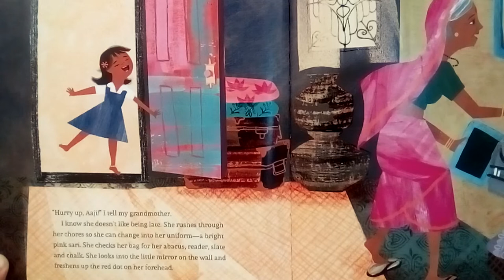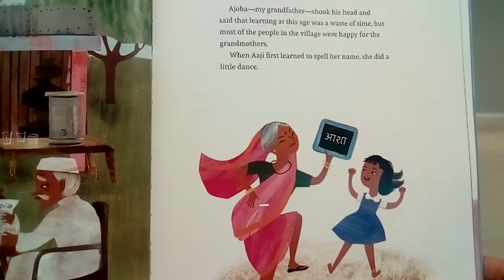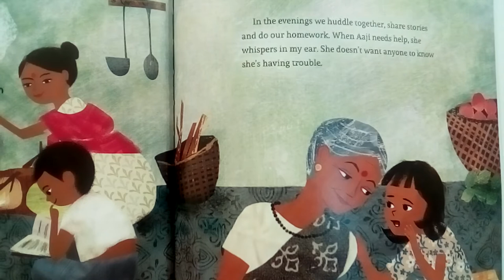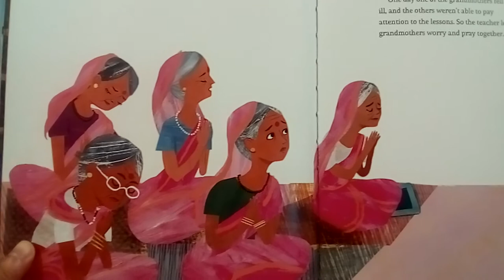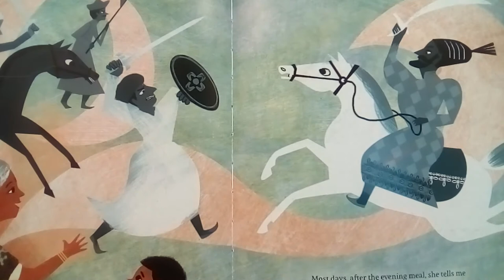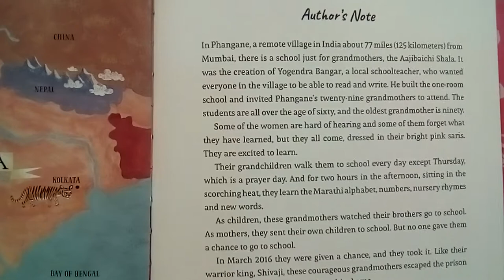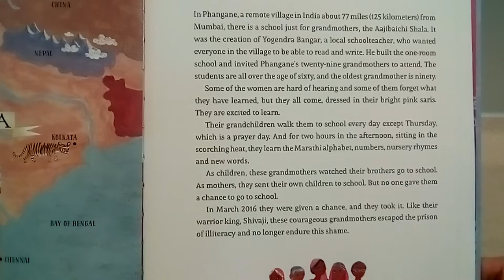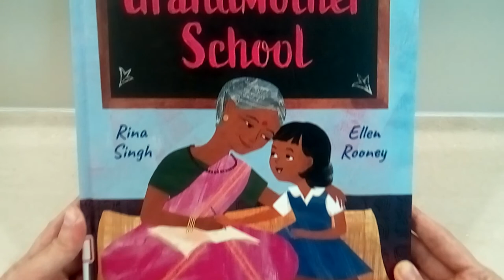Grandmother School | Illustrated story book | Indian stories read aloud in English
What happens when you reach old age but you were never given the chance to learn how to read or write? The solution one village came up was a school for grandmothers---based on a real school outside of Mumbai.

Written by: Rina Singh
Illustrated by: Ellen Rooney
Publisher: Orca Books (2020)

Indian Story Read Along reads old and new books, some from the storyteller's own childhood library, and some recent publications. We started this channel because our old books were falling apart, and we wanted to share the stories in them before they were lost forever.

The stories we choose are mostly cultural, with a few being mythological and/or religious. All take place on the Indian subcontinent or feature a main character who is South Asian. The amount of violence in the stories we choose is little to none, so you will not find certain popular mythological tales here.